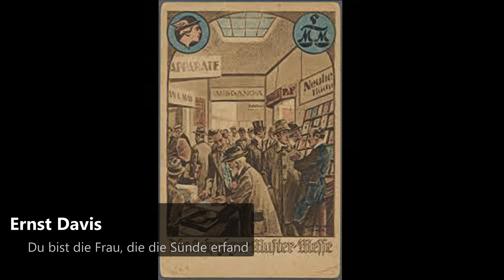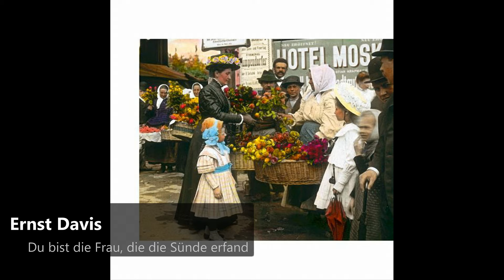Ernst Davis Du bist die Frau, die die Sünde erfand (1920er + 1930er)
Ernst Davis, ( Wiener Sänger, Humorist, Chansonnier ).